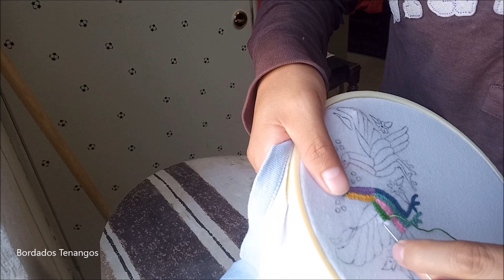¿Quieres aprender a bordar TENANGOS?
Bordados Tenangos originarios de la comunidad de San Nicolás en el Municipio de Tenango de Doria, en la sierra Otomí -  Tepehua, en éste vídeo les trataré de enseñar de como bordarlos, como decorar una playera, una camisa etc.
Espero les guste éste vídeo, les agradecería que lo compartieras, que se suscribieran al canal (es gratis) y activaran la campanita para que les avise cuando subamos más vídeos de nuestro hermoso Estado de Hidalgo.